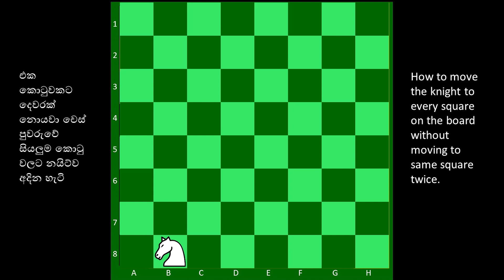චෙස් : එක කොටුවට දෙපාරක් නොඇද හැම කොටුවට ම Knightව අදින හැටි !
How to move chess knight to every square of the board without moving to same square twice!
There are billions of methods for this task and I have found almost one million methods!